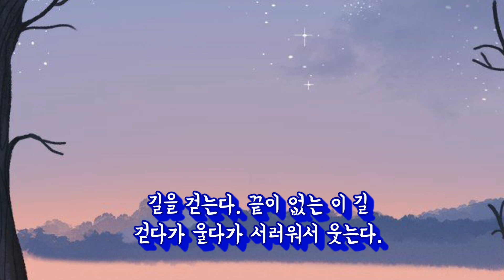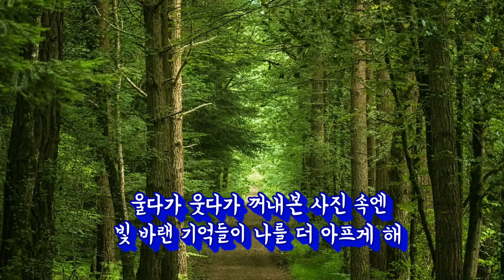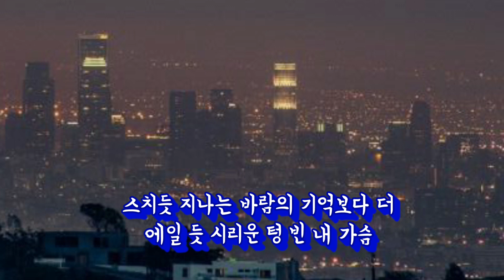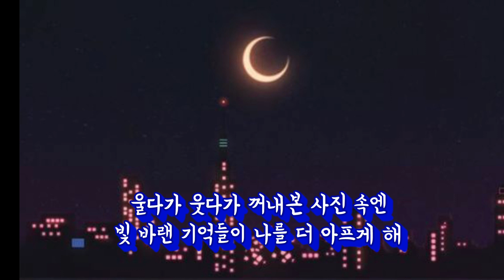바람길(미스트롯2 김태연)OCARINA COVER FRANPARK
반주출처: 새미산 남성백